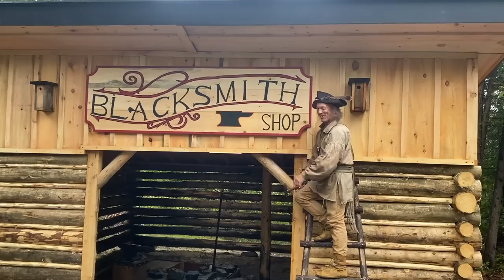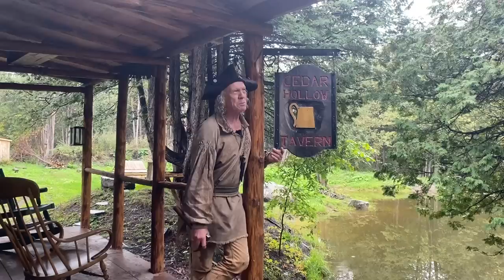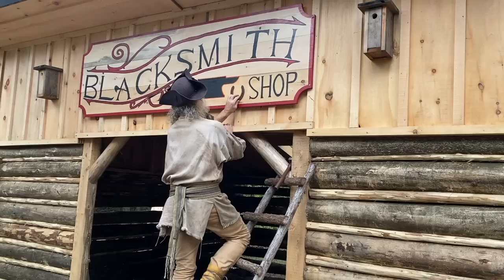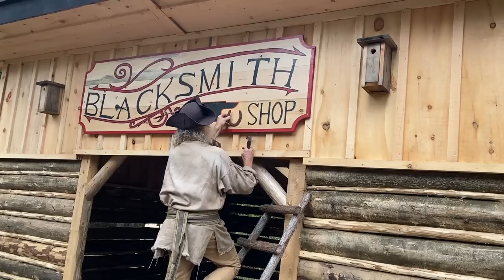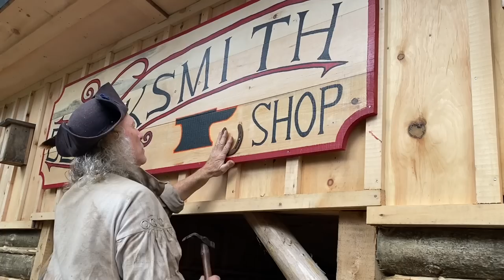Log Cabin Blacksmith Shop Build: Sign Up But Not Open for Business Yet! | 1800's | PIONEER LIFE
Peter works on finishing sheeting the roof and plugging the gaps in the logs.  He gets his hand painted sign up and starts gathering stones for the forge.

If you are enjoying our videos, please continue to like each week's episode and subscribe to our channel and hit the notification bell - this helps us continue to bring you unique content and a wee bit of history every week.

Featuring - Peter Kelly & Catherine Wolfe
Cinematography - Catherine Wolfe
Producer & Editor - Catherine Wolfe

MUSIC
The amazing music in this episode is graciously provided by our friends,  Richard Fortier and Al MacDonald.